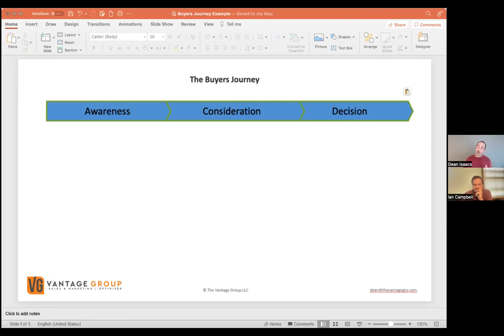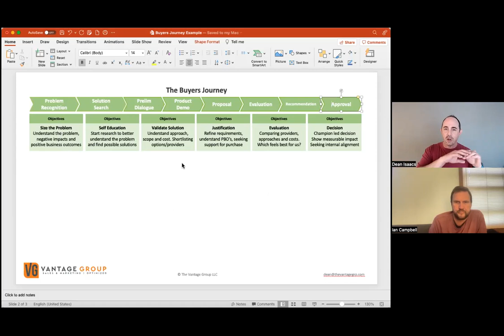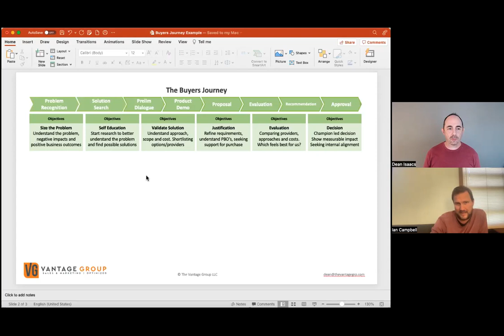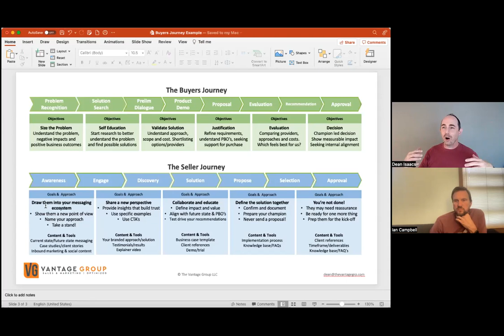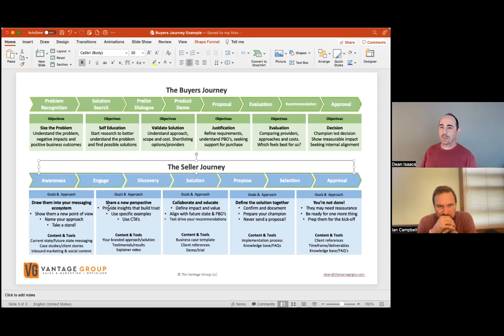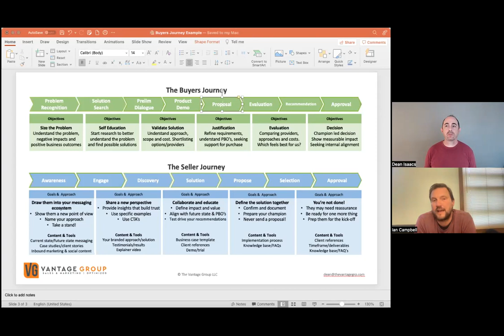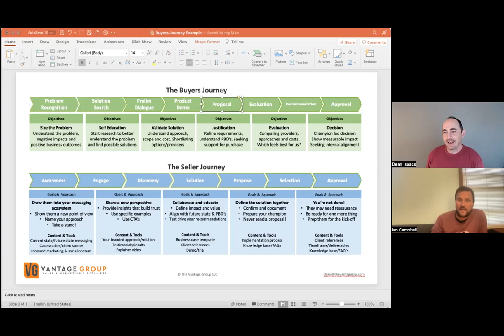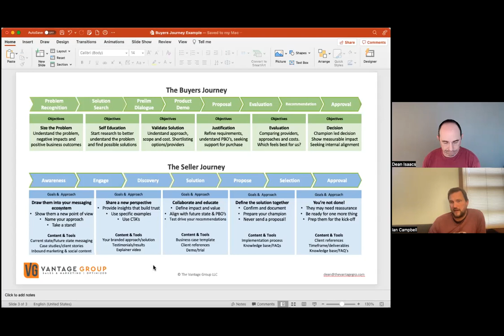How Understanding the Buyer's Journey Can Have a Direct Impact on Your Revenue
Are you trying to make a bigger impact with your marketing and sales efforts? Do you want to know how to take the guesswork out of finding new clients and customers?

If you answered yes to either question, odds are you've asked yourself: What should I be saying to my prospects to get them to want to talk to me? It's one of the most common questions that business owners and sales people ask because it's so hard to know where anybody is in their buying process.

You probably know that you need to engage with your prospects wherever they are in the buying cycle, but how you connect with them and what you say to them is constantly shifting. That's where understanding the Buyer’s Journey comes in. If you understand the journey that your buyers are taking to get to a point where they're ready to buy from YOU, it becomes a lot easier to know how to get in front of them, what to say to them, and how to move them to the next stage in their journey.

In this session of The Community Table, Dean and Ian will talk about the Buyer's Journey and make sure that you walk away with an understanding of how you can:

• Eliminate guesswork and confusion from marketing and sales
• Understand how aligning sales and marketing can have a huge impact on how much you're selling
• Save money and be more effective with your marketing efforts